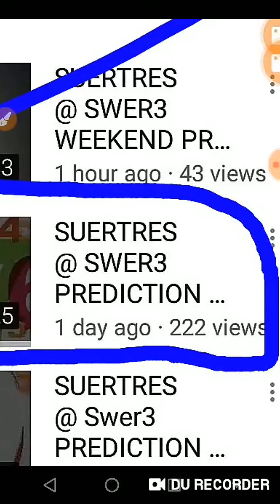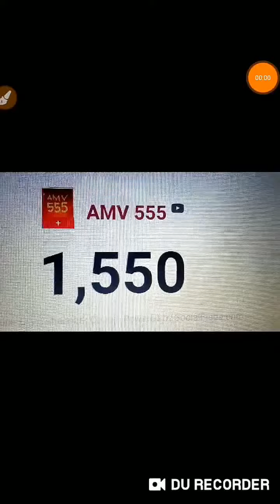CONGRATS!!! PREDICTED YESTERDAY SUERTRES 125